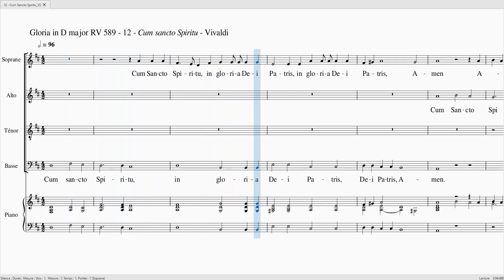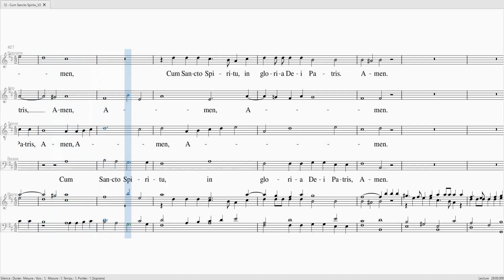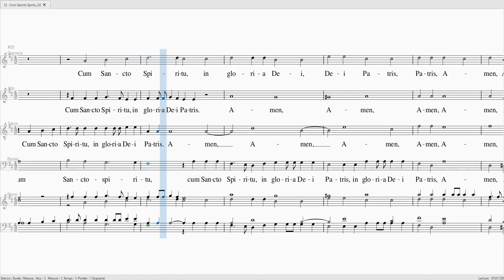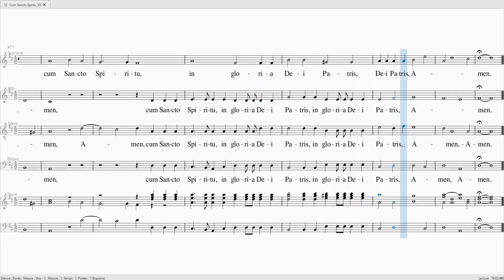VIVALDI Gloria 589 Cum sancto Spiritu S 100 A 0 TB 100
VIVALDI Gloria - 12 - Cum sancto Spiritu

Soprane 100%
Alto 0%
Ténor 100%
Basse 100%